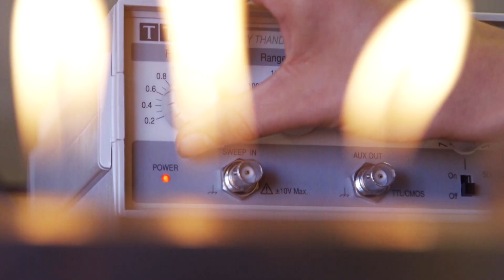Talking teaching Physics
From the Talking Teaching series our students in the Department of Physics talk about how excellent teaching and cutting edge research at Royal Holloway, University of London creates an inspiring learning community to be a part of.